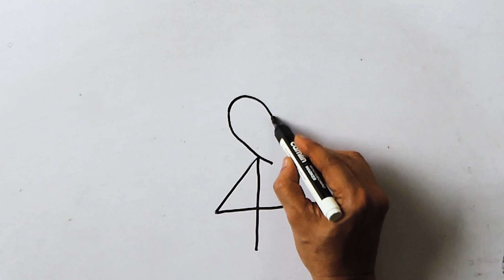आसानी से क्रेन का चित्र कैसे बनाएं | How to draw crane easy